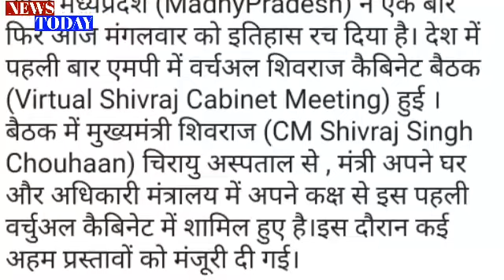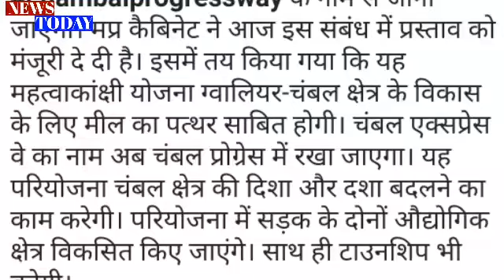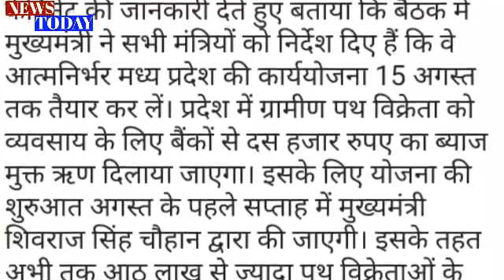Today's Shivraj cabinet meeting is over!These proposals passed in the cabinet !Important decision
Today's Shivraj cabinet meeting is over! These proposals passed in the cabinet today! Important decisions of the cabinet!